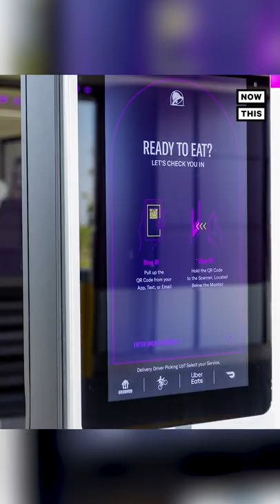Futuristic Taco Bell 'Defy' Location Opens in Minnesota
NACHO AVERAGE TACO BELL 🔔 Taco Bell fanatics are losing it over the brand-new, state-of-the-art 'Defy' location in Brooklyn Park, Minnesota. This futuristic Taco Bell features 4 different drive-thrus—separated for pre-orders, delivery drivers, and traditional drive-thru customers—with the goal of all orders being fulfilled in 2 minutes or less.